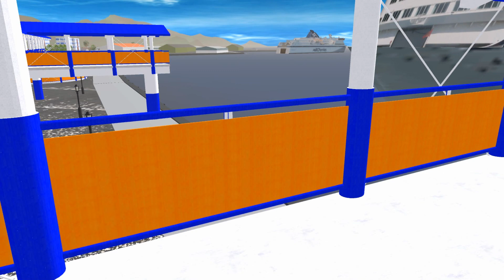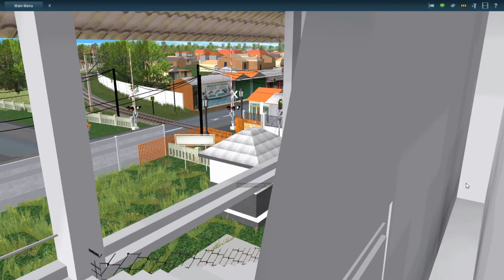ITX - Kegiatan Unik Yang Dapat Dilakukan di Trainz Simulator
Haloo sobat ITX!

Trainz Simulator ini game simulasi kereta ya, tapi hampir semua kegiatan bisa dilakukan di game ini, hehe saking bebasnya kita bisa ekspresikan sesuatu yang kita mau :v tapi ada batasannya ;D ;D

Nah kita ada beberapa kegiatan anti-mainstream nih mungkin bisa teman-teman coba :D tapi kita rahasiain dulu caranya yaaa hehehe

kegiatan nya apa aja nih?
1. Balap Mobil
2. Naik Kapal Ferry
3. Dinas Petugas PJL
4. Jadi Sopir Truk

2 dari 4 kegiatan diatas merupakan fitur dari rute ITX - Merak Cigading Rangkasbitung lohh, ada yang tertarik buat coba? hehe *promo

Hayoo ada yang bisa menebak teknik nya apa ajaa??? kuy cekitbroo ;)